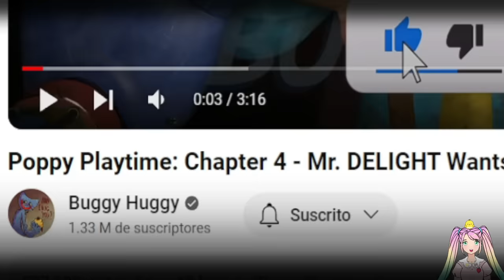Mr. DELIGHT QUIERE VENGANZA! DOGDAY ESTA DE REGRESO! SMILLING CRITTER CUTIE SUZYE POPPY PLAYTIME 4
TE CONTAMOS LA HISTORIA DE CADA SMILING CRITTERS LOS  Nuevos personajes en POPPY PLAYTIME 3, "SMILING CRITTERS"
BUBBA BUBBAPHANT
BOBBY BEARHUG
CRAFTYCORN

✅¡10 SECRETOS DESCUBIERTOS de GARTEN OF BANBAN CAPITULO 2!

 • ¡10 SECRETOS DESCUBIERTOS de GARTEN O...

ADVERTENCIA: este es una videoreaccion a videos de BUGGY HUGGY, GAMERJOOB,MSTOONS, DAILYQUIZ, BLUEMONS, SAIL PLAYTIME, EDDIE PLAYTIME, SUN BANBAN, ZAW PLAYROOM Y BANBAN MAN con fines de entretenimiento.